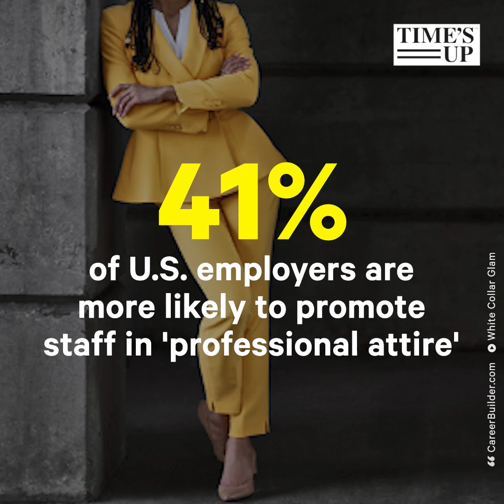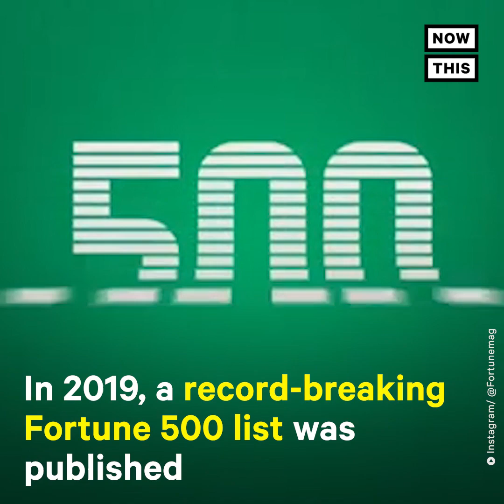Miss USA Cheslie Kryst on Gender Bias in the Workplace | NowThis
in US news, Miss USA Cheslie Kryst sat down with NowThis News to talk about gender bias in the workplace and how women in the workplace can fight sexism. In the Cheslie Kryst interview, she discusses her time as a civil attorney and how that has informed her workwear fashion blog White Collar Glam. The blog helps women in power with office attire and formal dress codes.